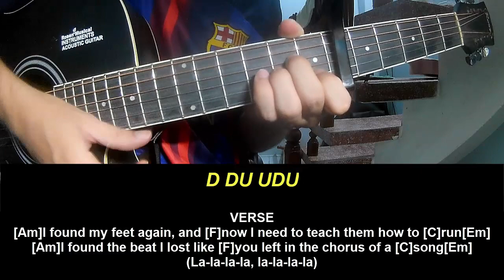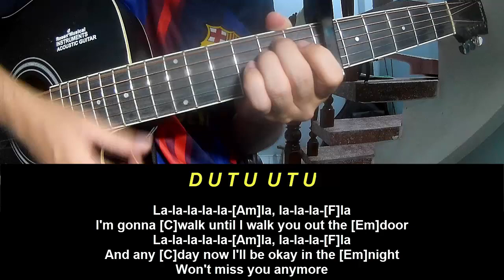Play Guitar Along Alan Walker Barcelona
Today, I will share with you Play Guitar Along Alan Walker Barcelona